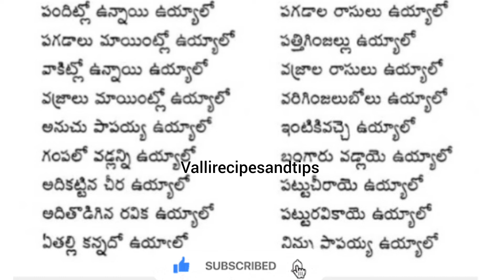bathukammasong l trindingvideos ll